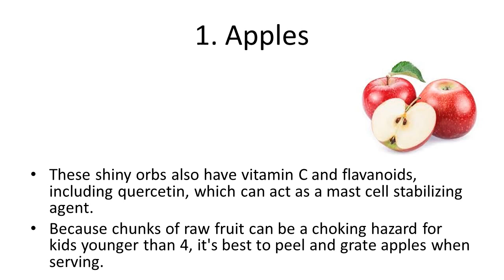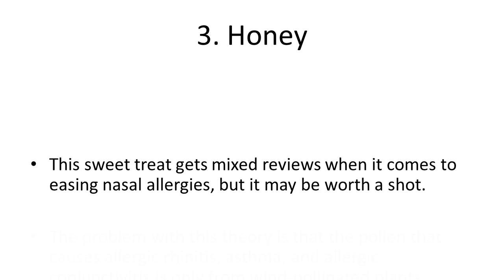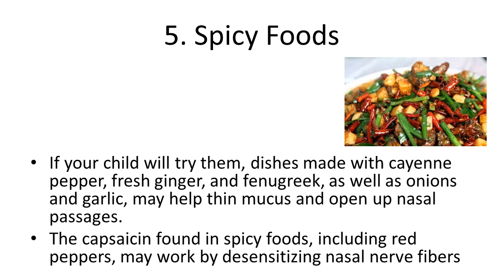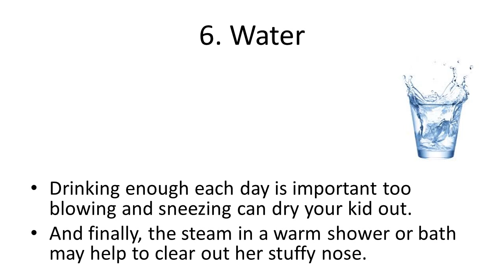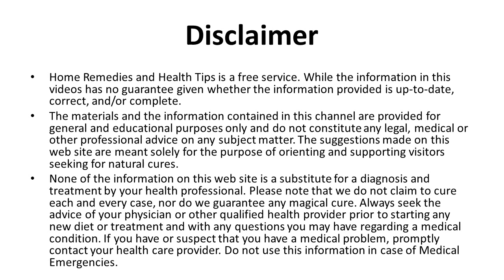Home Remedies for Nasal Allergies | Home Remedies To Give Immediate Relief From Sneezing